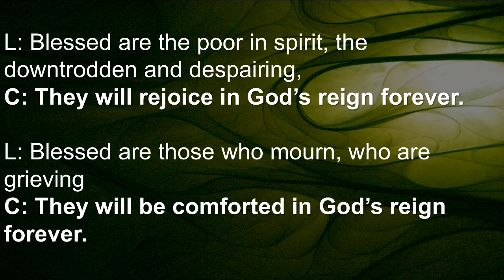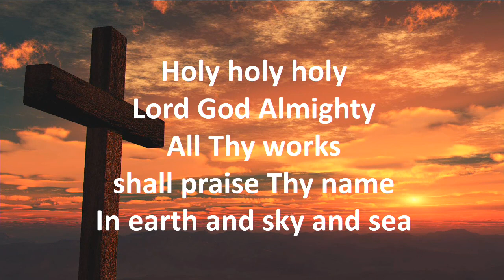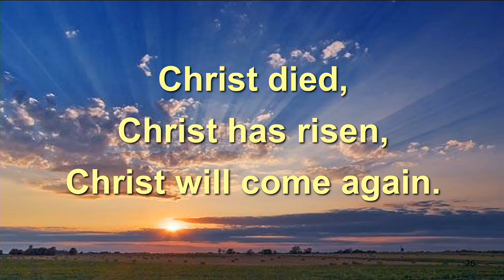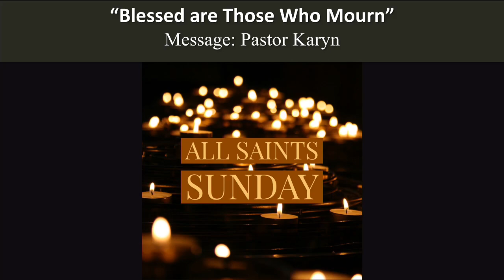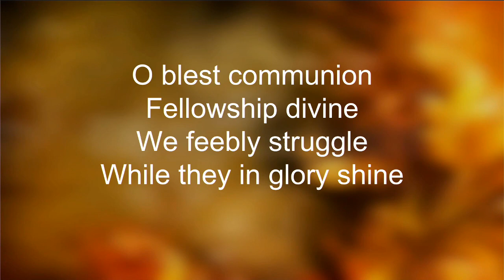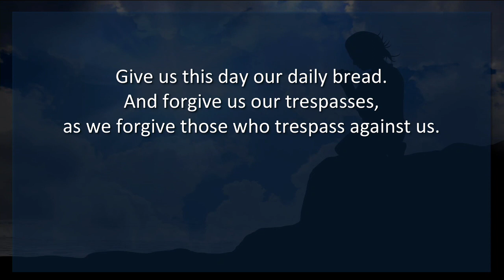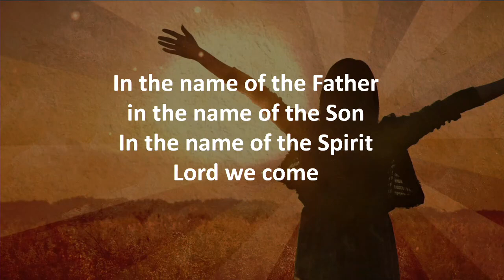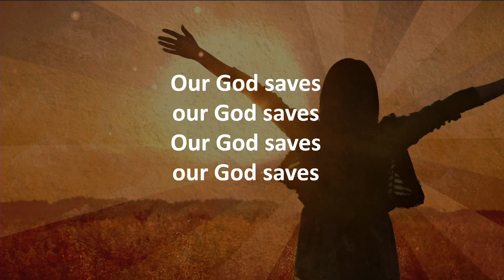GDC Live 11/01/2020